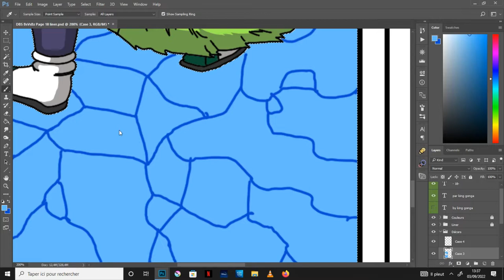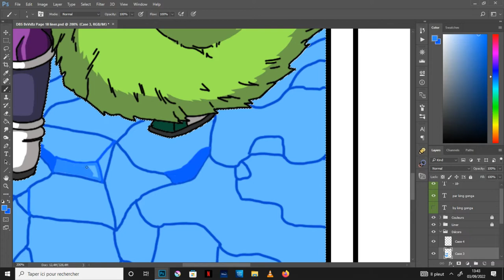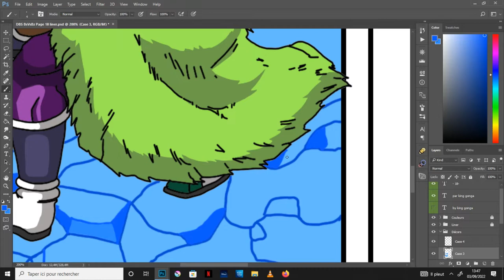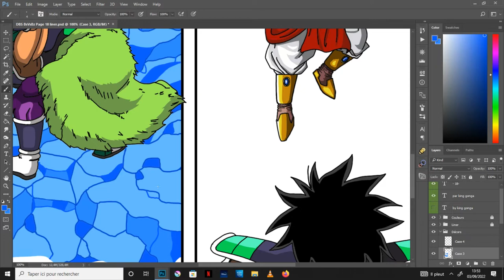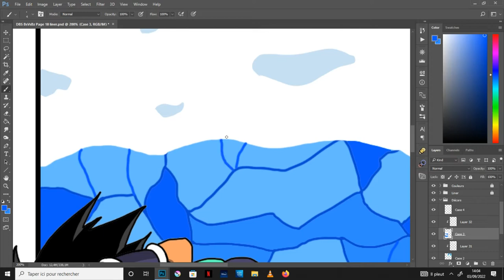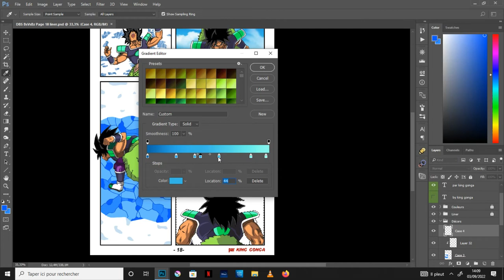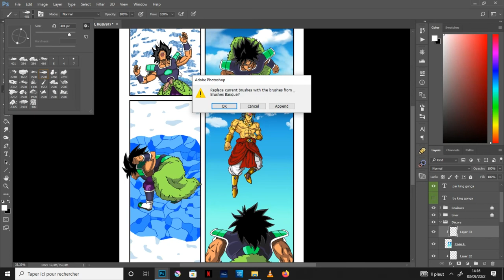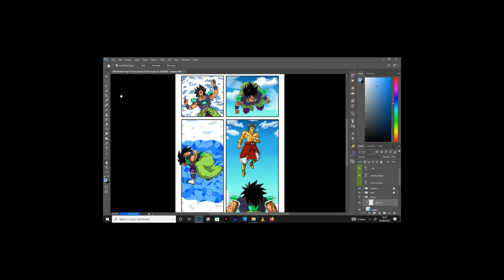09- (étape 9) Décors - Partie 03 Page 18 du Fan Manga 🐉 Broly Super vs Broly Z🟡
Dans cette vidéo Making of, Let's DRAW en Speed drawing, je vous montre la création des Décors (troisième partie), page 18 de mon Fan Manga (Dōjinshi/Doujinshi) 🐉 Dragon Ball Super / Broly Super vs Broly Z 🟡, qui est la neuvième étape avant la Finalisation pour la mise en page en ligne .
Logiciel : Adobe Photoshop

MUSIC 🎧
Song :  A Year Ago (instrumental) - NEFFEX
             Foyf (instrumental) - NEFEX